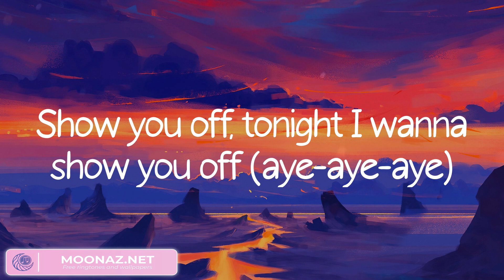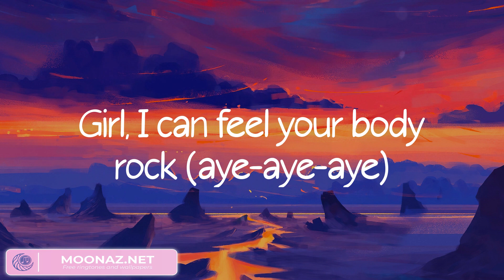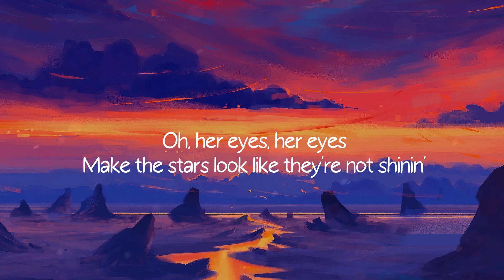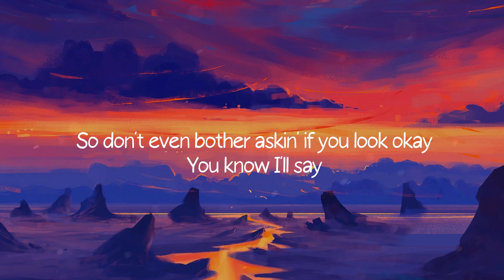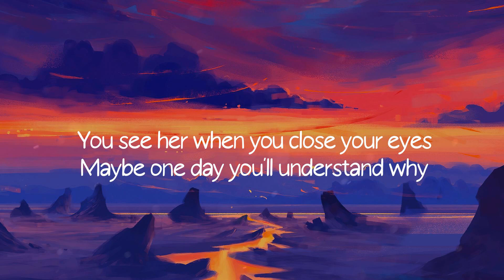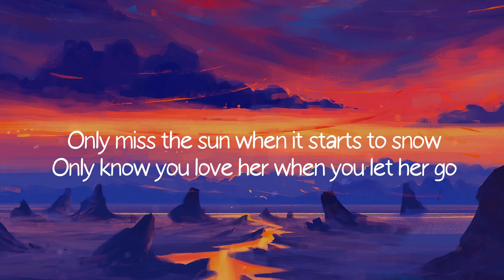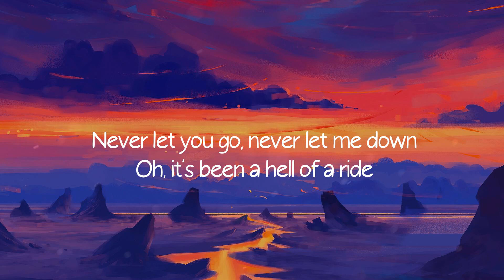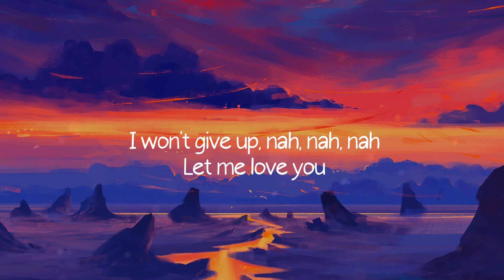Beauty And A Beat - Justin Bieber (Lyrics) / Just the Way You Are, Let Her Go,...